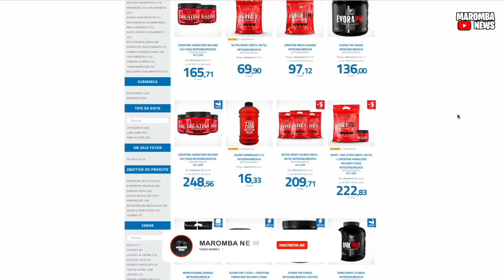FELIPE FRANCO SE EMOCIONA E FALA SOBRE ELEIÇÃO PARA DEP ESTADUAL COM 90 MIL VOTOS !